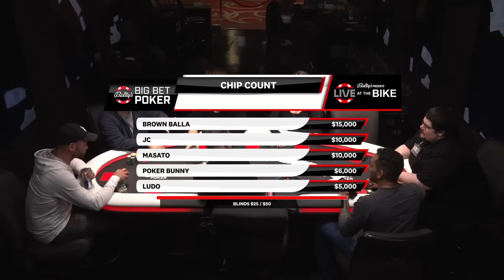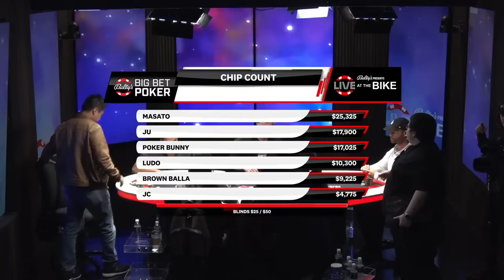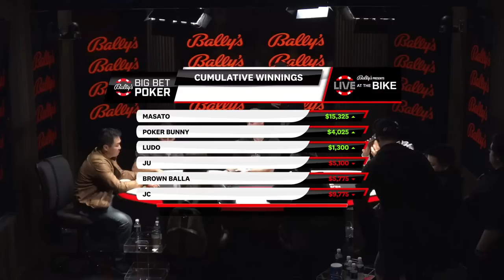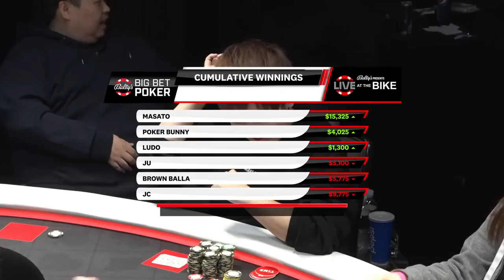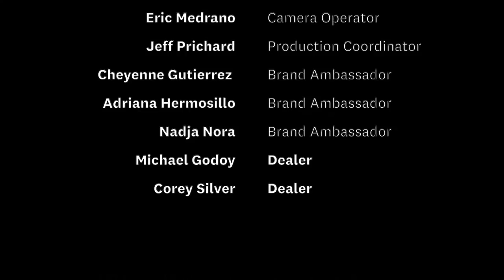Masato and Poker Bunny! $25/$50+$50bba NLH - Live at the Bike!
Join us and play along FOR FREE! Win prizes and exclusive LATB merch!